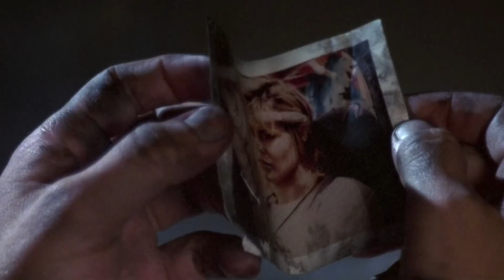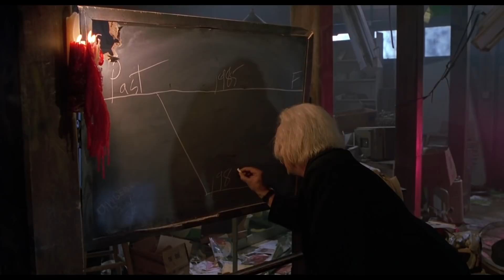The Messed Up Part Of These '80s Movies You Ignore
If you’re a child of the ‘80s, you probably look back fondly on the fun and funny movies that were a part of your childhood.

While a lot of ‘80s classics hold up overall, if you go back and take a look at a few of them, you might realize some messed-up details that you never thought about before. From the bizarre implications of Ghostbusters and its sequel to the ways in which the world would be far better off had Indiana Jones never gone searching for the lost ark, let’s take a look at the messed-up parts of ‘80s movies that you ignored.

Ghostbusters: The experiment works | 0:00
Ghostbusters II: Forgetful New Yorkers | 1:28
The Princess Bride's secret ending | 2:50
Bill & Ted's Excellent Adventure: You can't avoid your fate | 4:45
Back to the Future: Where's the second Marty? | 6:36
Who Framed Roger Rabbit: Toontown gets paved over | 8:02
The Goonies vs. urban planning | 9:00
Raiders of the Lost Ark: Indy kept Hitler alive | 10:42